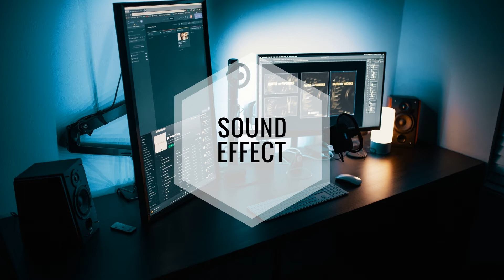Technology - Arcade Game Coin 2 - SFX Producer ( No Copyright Sound Effect )